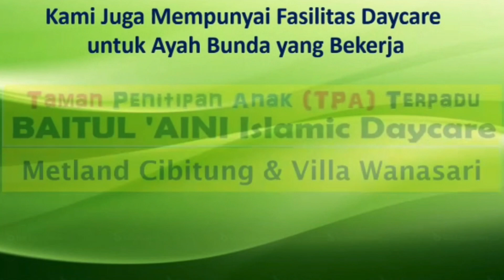RPPH PAUD - Tema Kendaraan Darat Subtema Mobil Keluarga - Menyusun Puzzle - Doa Naik Kendaraan Darat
Bismillah
Assalamu'alaykum Bunda dan Ayah.
Semoga kita semua dalam keadaan sehat dan mendapat limpahan Rahmat Allah SWT. Aamiin.
Materi belajar dalam video ini adalah  Tema : Kendaraat Darat, subtema : Mobil Keluarga

1. Lagu Macam-macam Kendaraan
2. Membaca Do'a Belajar
3. Pelajaran tentang Mobil
4. Menyusun Puzzle Mobil
5. Do'a Naik Kendaraan Darat